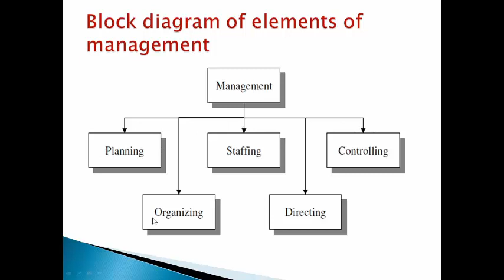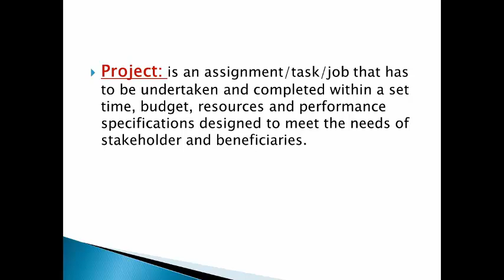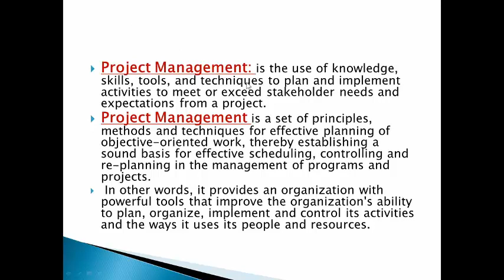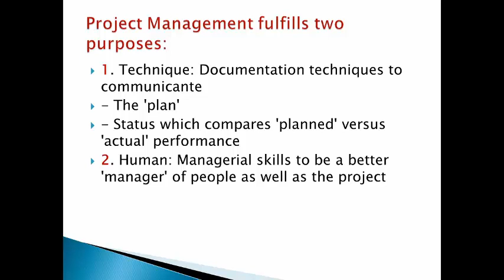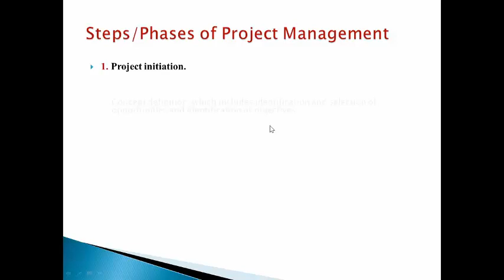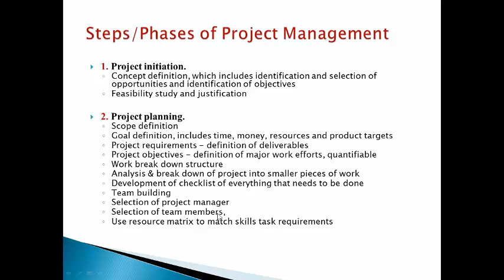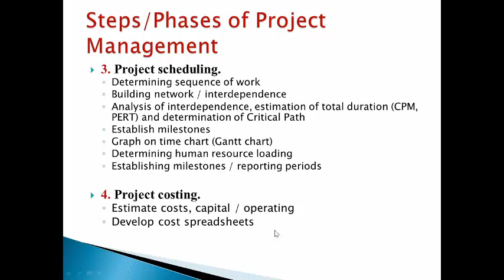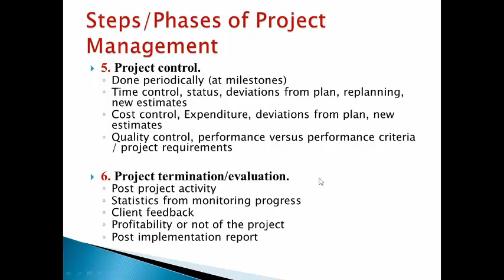أدارة المشاريع Project Mangement- LEC.2-4th class - Elements of management